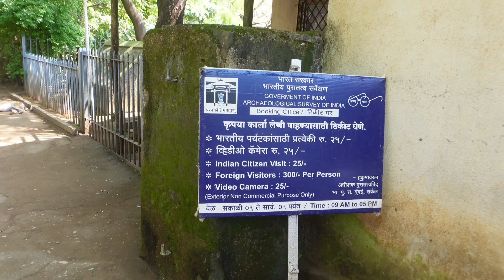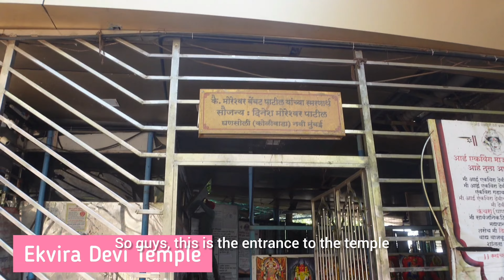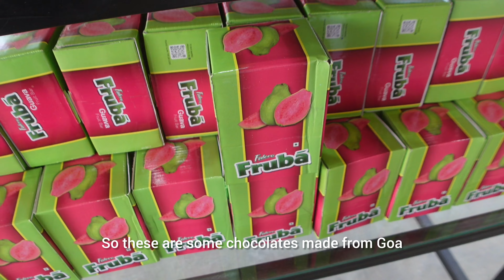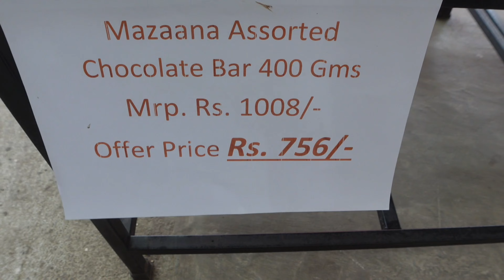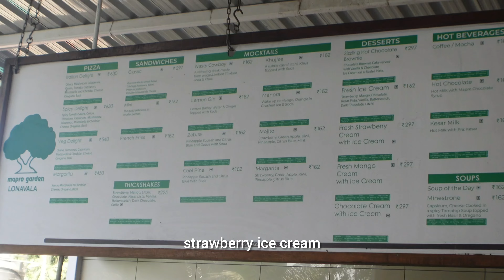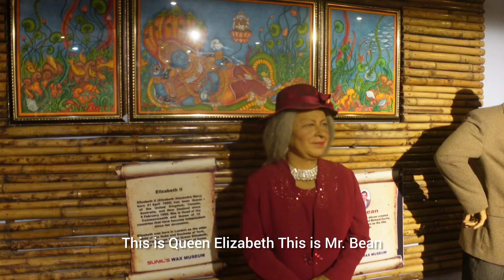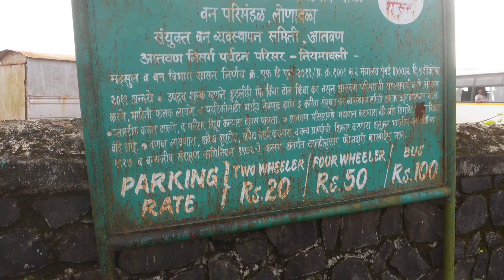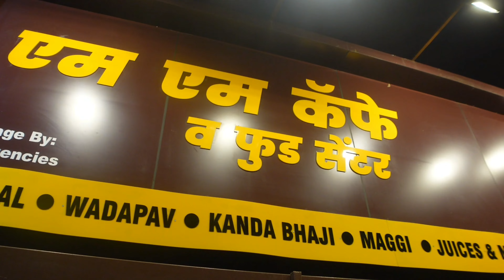Lonavala Hill Station | Khandala Lonavala Tourist Places | Karla Caves | Maharashtra Tourism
TIME STAMPS
00:00 mumbai to lonavala trip
2:11 Karla Caves
9:26 Ekvira Devi Mandir
10:11 Mapro Garden
20:00 Chikki & Fudge shopping
20:14 Sunil Wax Museum
23:45 Lonavala Dam
24:06 Lonavala Lake
26:05 Lions Point
27:01 Tiger Point
28:16 Khandala Lake
29:05 Rajmachi View Point/ Sunset Point
30:01 Khandala View Point
31:08 misal pav M M Cafe

🌦️ Explore the Magic of Lonavala | Monsoon Destinations Near Mumbai | Travel Vlog 🌦️

Welcome back to our Monsoon Destinations series! In this episode, we embarked on a mesmerizing journey from Mumbai to the picturesque town of Lonavala, Maharashtra. Join us as we uncover the hidden treasures of this beautiful monsoon getaway.

🏞️ Karla Caves: Our adventure began with a visit to the ancient Karla Caves, where we climbed 150 steps to discover the awe-inspiring 1500-year-old Buddhist caves carved into a single stone mountain. The sheer magnificence of these historic caves left us speechless!

🙏 Ekvira Devi Temple: Right next to Karla Caves, we explored the spiritual beauty of Ekvira Devi Temple, offering a serene ambiance and a sense of tranquility amidst nature.

🕺 Sunil's Wax Museum: Our next stop was Sunil's Wax Museum, a delightful place inspired by the iconic Madame Tussauds Museum in London. We rubbed shoulders with lifelike wax statues of Bollywood stars, Hollywood legends, political icons, and sports heroes!

🍓 Mapro Gardens: En route to Lonavala city, we couldn't resist a visit to Mapro Gardens. Here, we indulged in the delectable world of Mapro fruit crushes and syrups and relished fresh chocolate cream at their restaurant.

🌄 Tiger's Point and Lion's Point: We soaked in the breathtaking sunset views from Tiger's Point and Lion's Point, two scenic spots near Lonavala that left us in awe of nature's beauty.

🍬 A1 Chikki Mart: No visit to Lonavala is complete without tasting its famous chikki and chocolate walnut fudge. We satisfied our sweet cravings at A1 Chikki Mart near Lonavala station.

🏞️ Rajmachi View Point and Khandala Ghat View Point: On our journey back to Mumbai, we made pitstops at Rajmachi View Point and Khandala Ghat View Point, capturing the stunning vistas of the Western Ghats.

🌶️ Spicy Misal in Khandala: To end our day on a spicy note, we savored the flavors of Khandala with a mouthwatering Misal that added a spicy twist to our culinary adventure.

Join us as we relish the natural beauty, history, culture, and delectable treats that Lonavala, Maharashtra, has to offer in this exciting travel vlog. 🚗🌄🌿

Thanks
The Lovely Tales

My Links

lonavala khandala,lonavala khandala ghat,lonavala khandala tourist places,lonavala khandala tour guide,लोनावला खंडाला,lonavala khandala news today, lonavala khandala water park, lonavala khandala video